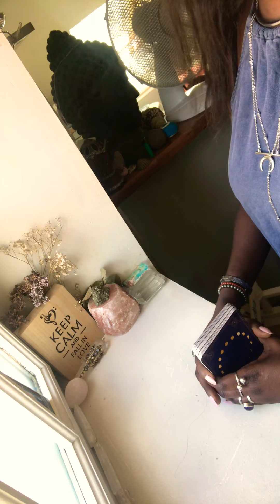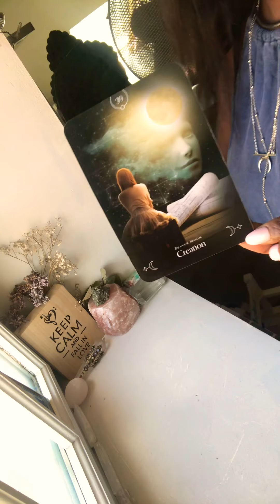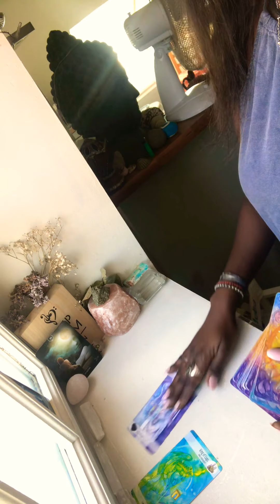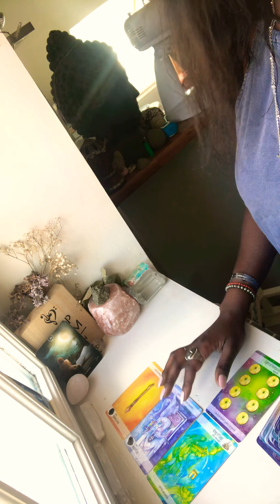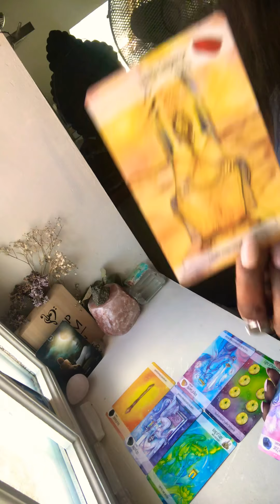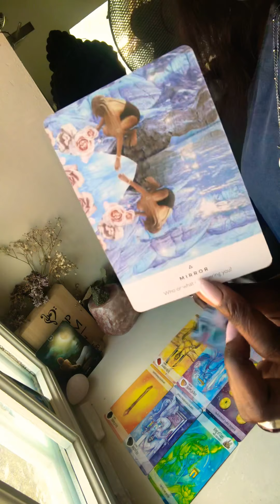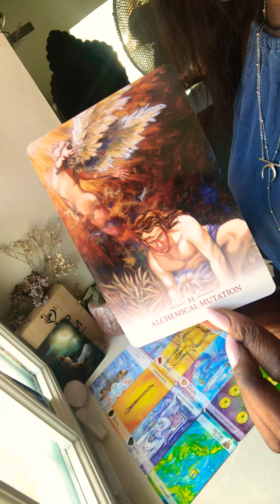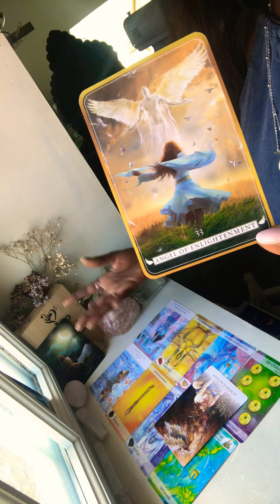ARIES_DON’T LET THEM TRIGGER YOU!BLESSINGS ARE COMING FOR YOU!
SHIFT-Solar Eclipse & Summer Solstice
May 21